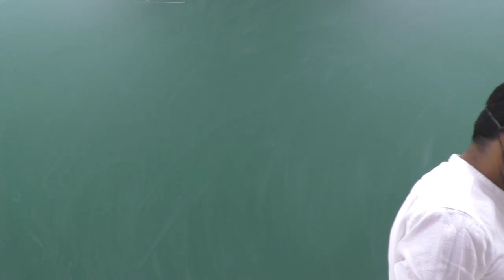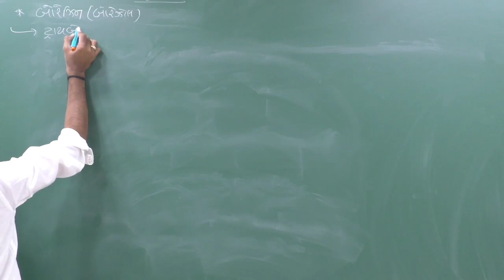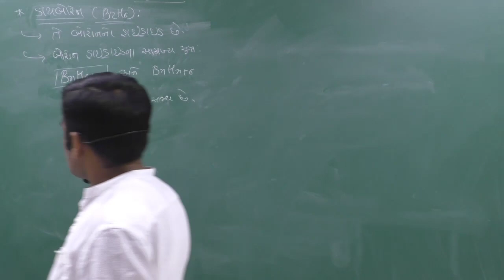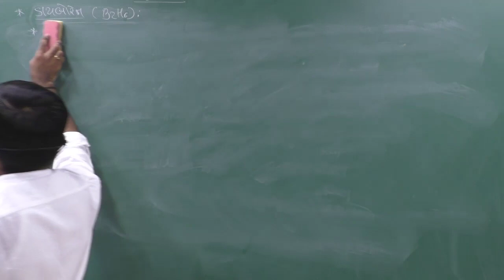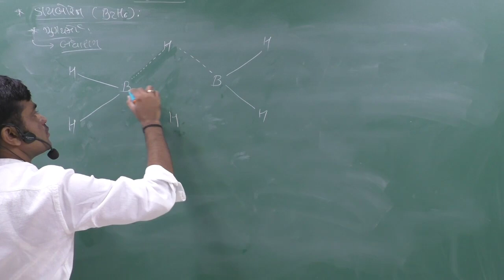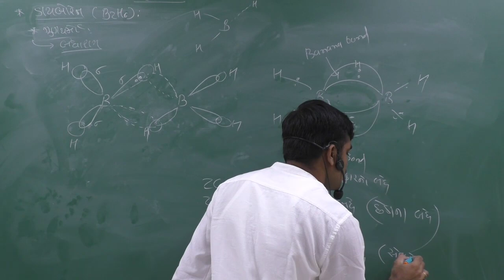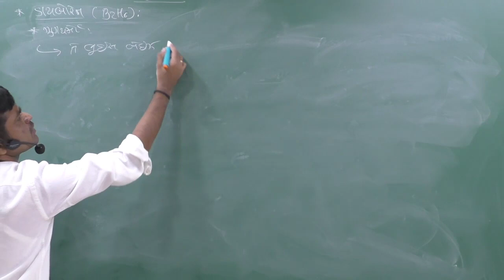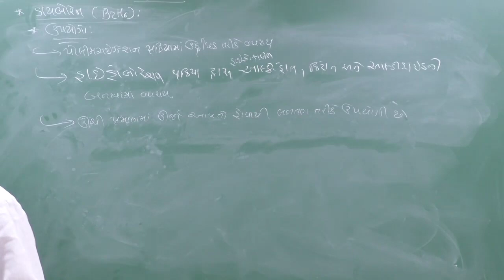The p-Block Elements-I 05| Group 13 :Compounds of Boron: Diborane & Borazine || Class 11, Unit 11